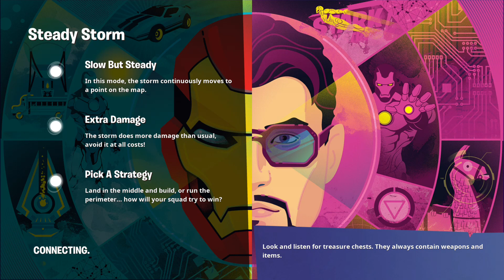Three on One?!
Sometimes I get myself into some bad situations in these matches.